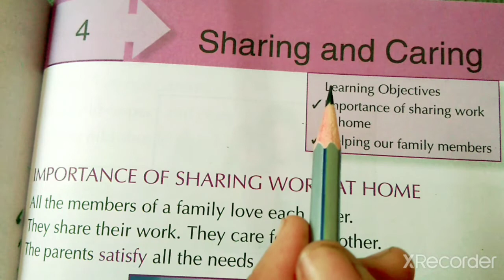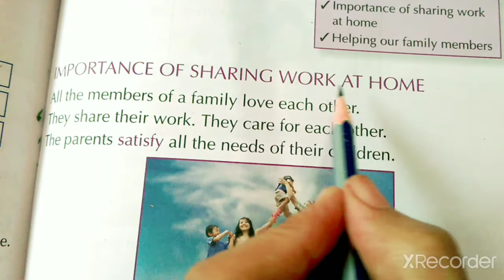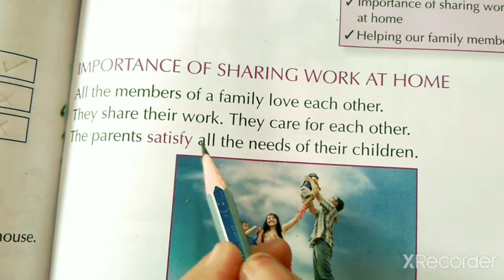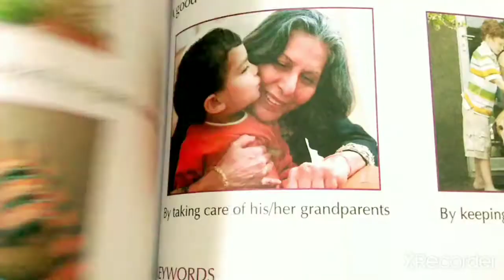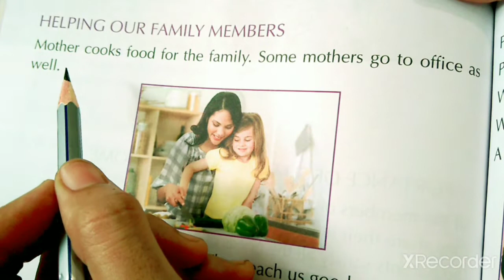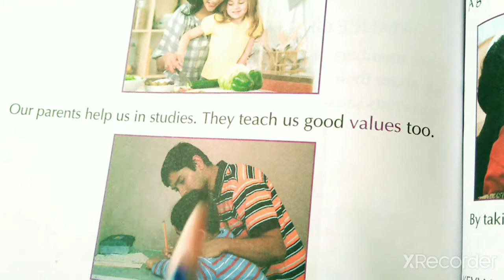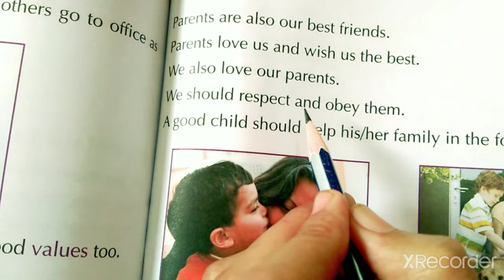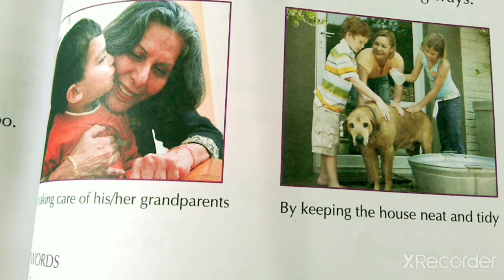STD-1 EVS CH-4 PART-1 (ENG MED)